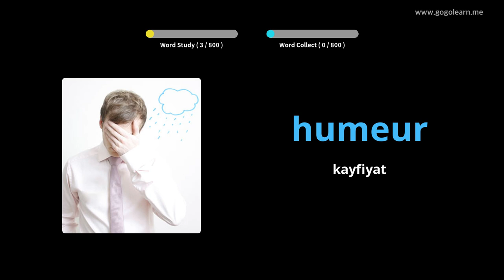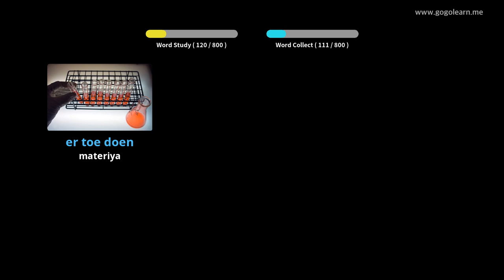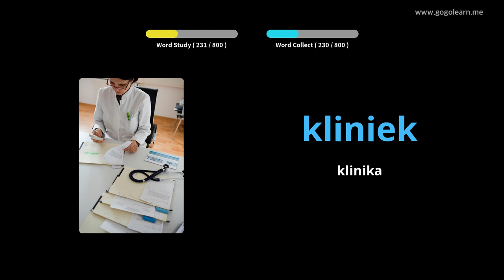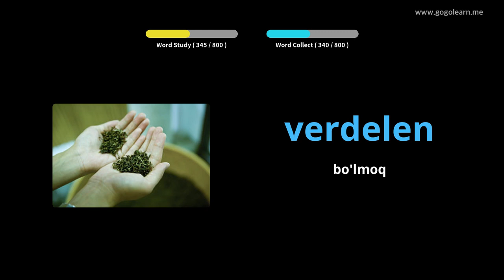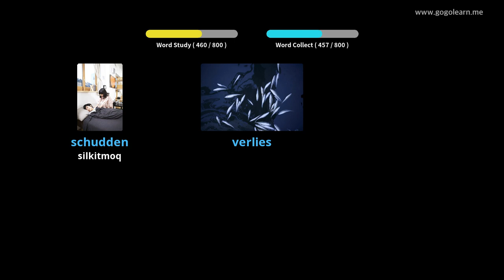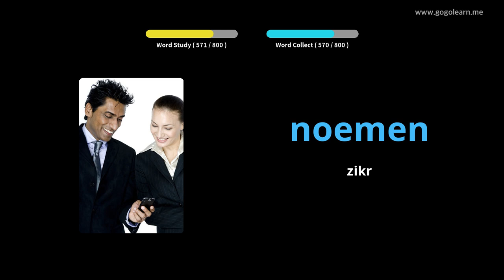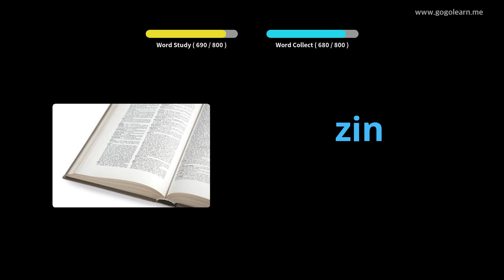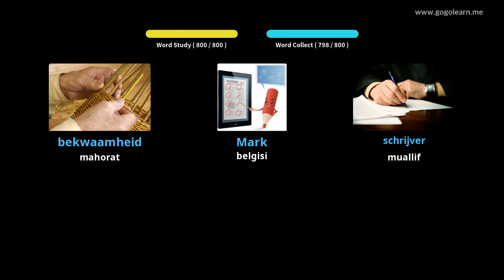Gollandcha lug'at o'rta maktabi | Golearn